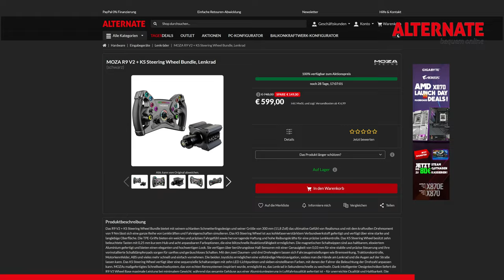Tim Heinemann hat mein Sim Rig umgebaut - Das hat sich verändert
🔥DIE SCHUHE